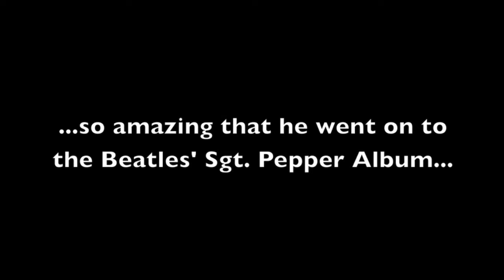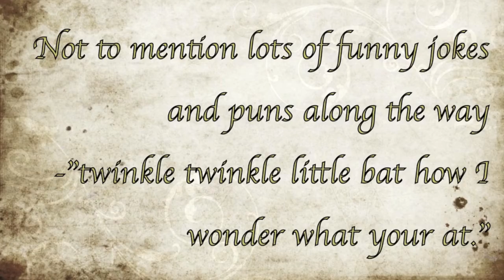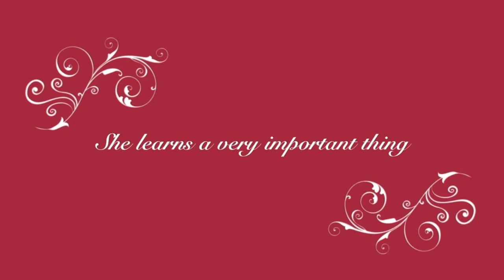Excerpts from Alice in Wonderland Book Trailers by 4th Graders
After a study of Lewis Carroll's Alice's Adventures in Wonderland  in which we considered the many different illustrators of the book, learned something of Carroll himself and Alice Liddell to whom the story was first told, and just had fun as we read the book — exploring puns, croquet (yes, we actually played an indoor version of it!), quadrilles (well we tried anyway), and some stand-ins for comfits (skittles if you must know),  Edinger House students were invited to create book trailers for this iconic story.

The children had the choice of making their own art or using that of the original illustrator, John Tenniel. What is so impressive about these trailers is that even though they are about the same book and often use similar art, effects, and music, each is distinctive and unique — offering a particular child's viewpoint of this famous story.  Please do check them all out!